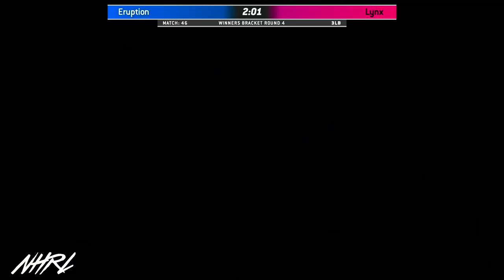Eruption vs Lynx Robot Comba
جميع أفضل حروب الروبوتات
COMPILACIÓN DE LOS MEJORES HITS Robot Wars
COMPILATIO OPTIMUM HITS Robot War
सर्वश्रेष्ठ हिट रोबोट युद्धों का संकलन
BEST HITS Robot Wars 汇编
ロボットウォーズの素晴らしいバトル
Batalla increíble de Robot Wars
การต่อสู้ที่น่าทึ่งของ Robot Wars
روبوٹ وار حیرت انگیز جنگ
Войны роботов: потрясающая битва
機器人大戰精彩戰鬥
机器人大战精彩战斗
Bataille incroyable de Robot Wars
Bella robot mirabile proelium
रोबोट युद्ध अद्भुत लड़ाई